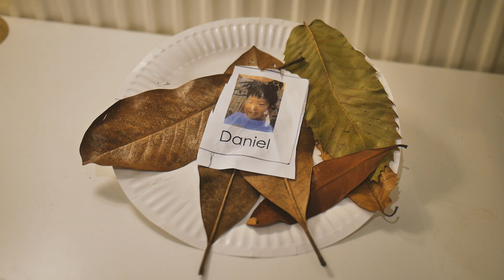정리해고 전에 저 세상 갈 뻔한 이야기 | 허약, 병약, 약골 아빠의 건강을 위한 3가지 다짐 | 행복하자 우리, 아프지 말고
영상 중간 가끔 출연하는 저의 발연기 양해 부탁드립니다.
건강 전문가들의 많은 조언 부탁 드립니다.

⭐️음원: Artlist